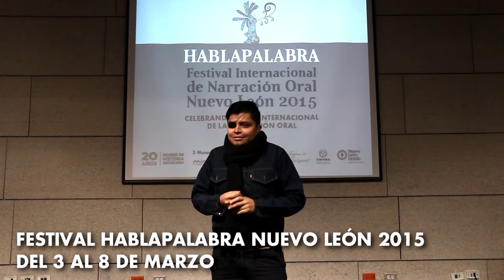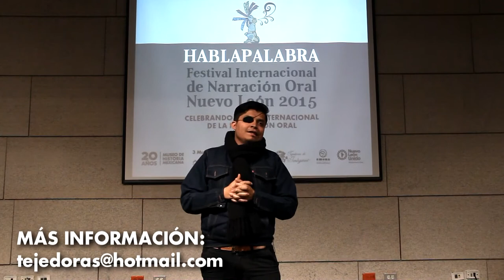Marzo 3 al 8 / Festival Hablapalabra Nuevo León 2015. Fábula Juan Pablo Cantor.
JUAN PABLO CANTOR RINCÓN. Narrador colombiano, quien además es músico, docente y gestor cultural, cuya labor le ha merecido importantes reconocimientos como el “Record Nacional de Narración Oral”. Ha participado en festivales internacionales de narración oral en Colombia, Chile, Perú y Bolivia y es fundador del Festival Internacional de Narración Oral “Fabricantes de Historias” en Chia, Colombia.